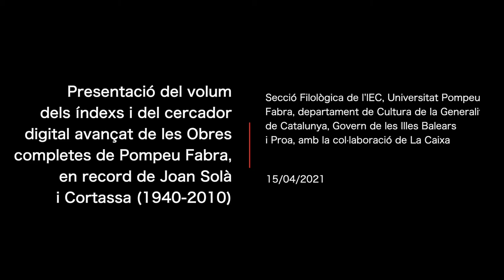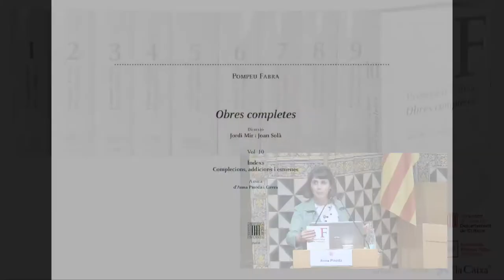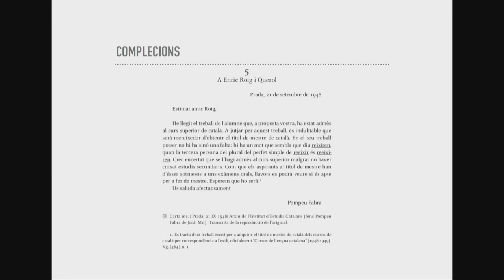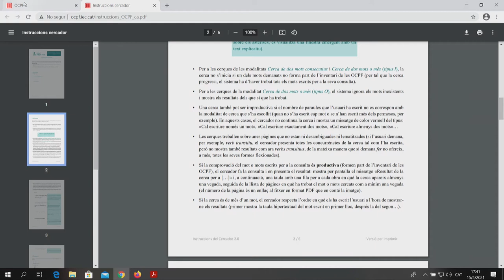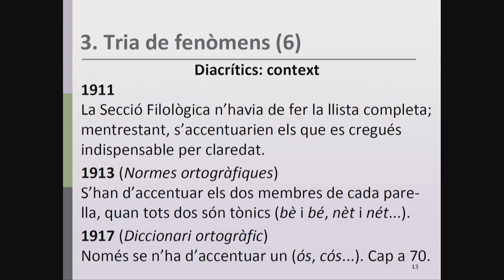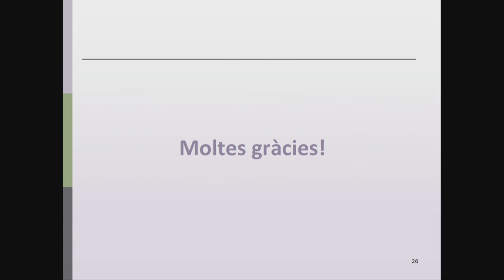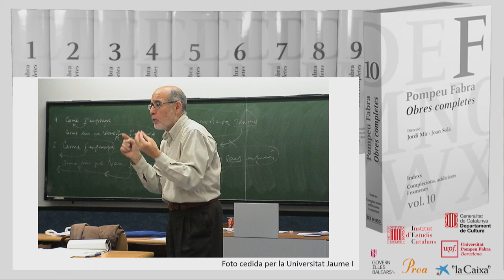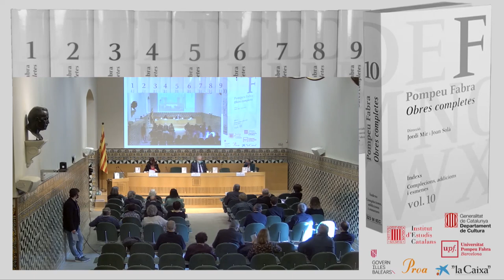Presentació del volum dels índexs i del cercador digital avançat de les Obres completes de Fabra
Presentació del volum dels índexs i del cercador digital avançat de les Obres completes de Pompeu Fabra, en record de Joan Solà i Cortassa (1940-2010).

L’obertura de l’acte anirà a càrrec de Jordi Mir, membre de la Secció Filològica i codirector de les Obres completes de Pompeu Fabra, que serà el conductor de la primera part de l’acte. Després, hi intervindran Josep Lluch, editor d’Edicions Proa; Anna Pineda, investigadora postdoctoral a la Universitat Pompeu Fabra i i coordinadora de la confecció dels índexs de les Obres completes de Pompeu Fabra, i Lluís de Yzaguirre, professor de la Universitat Pompeu Fabra i i coordinador de la digitalització de les Obres completes de Pompeu Fabra.

Seguidament, tindrà lloc la conferència «Quan Solà “discrepava” de Fabra», a càrrec de Neus Nogué, professora de filologia catalana de la Universitat de Barcelona.

Tancaran l’acte M. Teresa Cabré, directora de la Càtedra Pompeu Fabra i presidenta de la Secció Filològica de l’Institut d’Estudis Catalans (IEC); Joandomènec Ros, president de l’Institut d’Estudis Catalans, i Àngels Ponsa, consellera de Cultura de la Generalitat de Catalunya.

Organitza: Secció Filològica de l’IEC, Universitat Pompeu Fabra, departament de Cultura de la Generalitat de Catalunya, Govern de les Illes Balears i Proa, amb la col·laboració de La Caixa.

L'acte va tenir lloc el dia 15 d'abril de 2021 a l'IEC.